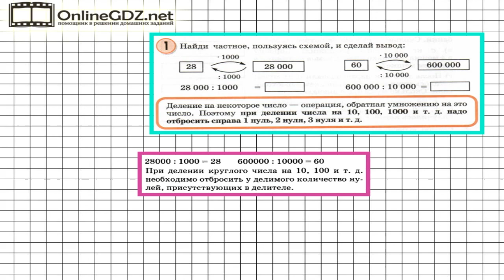Урок 28 Задание 1 – ГДЗ по математике 3 класс (Петерсон Л.Г.) Часть 1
В данном номере находим частное, пользуясь, схемой и делаем вывод.